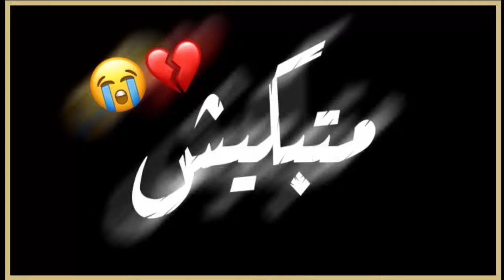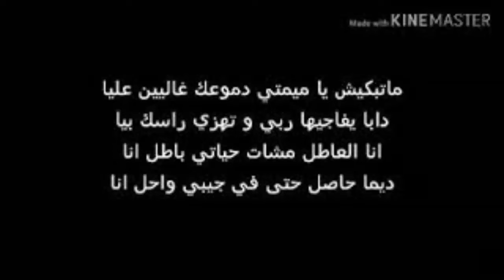ما تبكيش انتي دموعك غاليين علي / بطيئ 2021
اغنية جديدة ما تبكيش يميمتي بنوع مختلف 2023